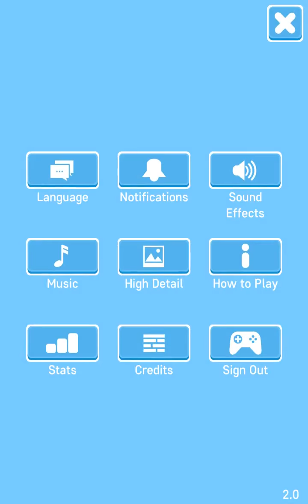Oopstacles [Android/iOS] Gameplay ᴴᴰ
HandyBot by PlayWay SA . (ANDROID/iOS/iphone/ipad)

Help the captured creatures dodge their doom in the ultimate obstacle course!

- Chuckle at crazy physics-based wipeouts!
- Master memorable obstacles with wonderful one-touch controls!
- Record ridiculous GIFs to share with friends!
- Amass dozens of amazing avatars!

New!

- Challenge Mode contains 250 crafted progression levels, a new leaderboard, achievements, and awesome rewards!
- Scream Mode uses voice control to make your avatar jog or run! New leaderboard included!
- Use the button the left in main menu to switch game modes!

Requires location for customised advertising and analytics. Requires camera and microphone for Everyplay video recording (optional). Requires permission to external storage for screen capture functionality.